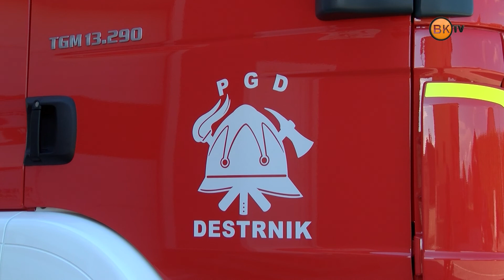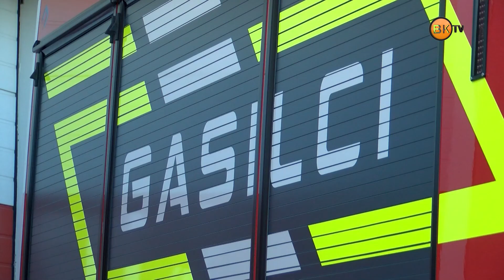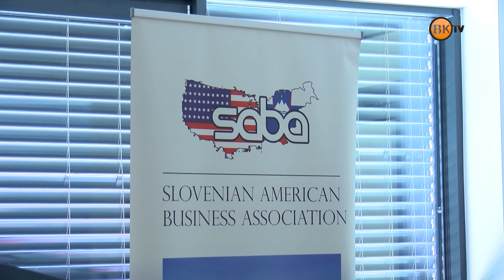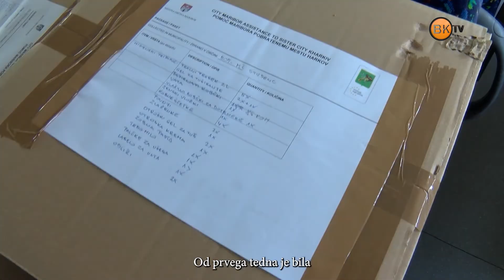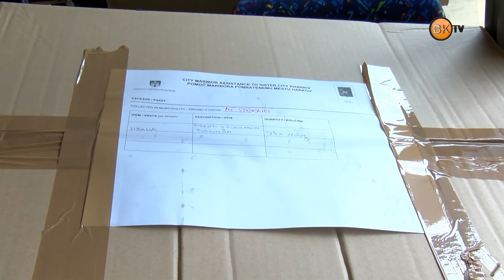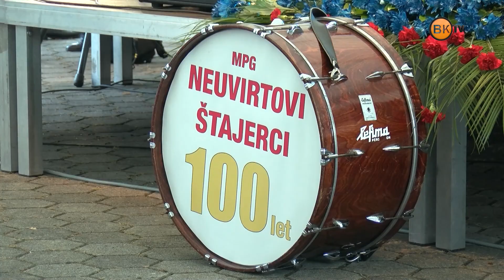OBČINSKI INFORMATOR 1444 NET